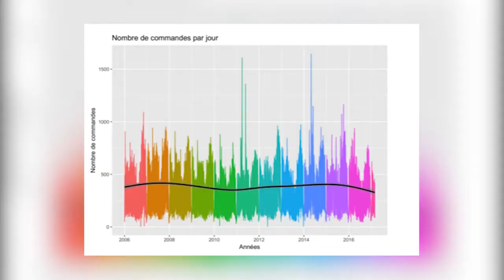2 Applications 2